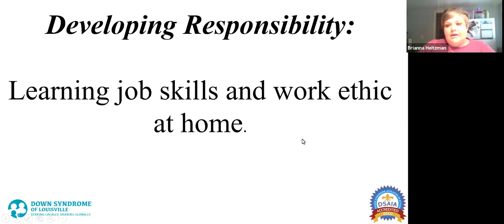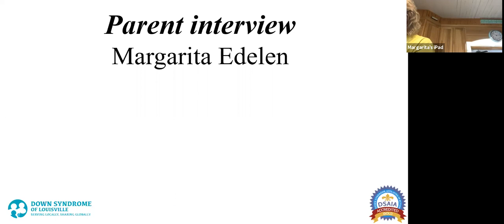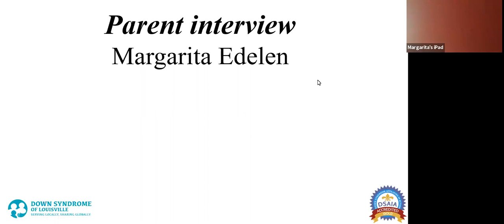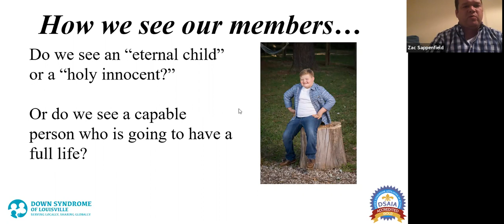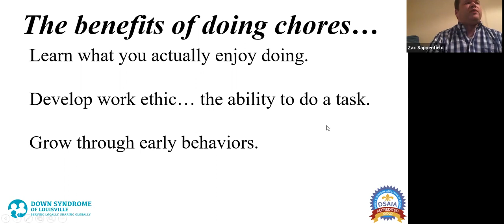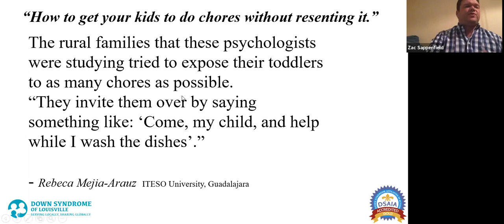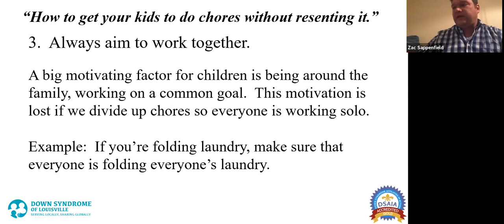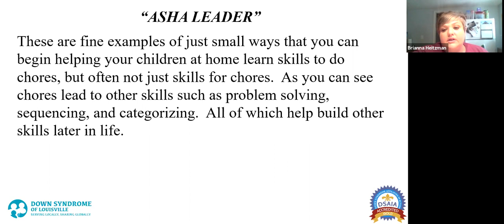Education Session- Developing Responsibility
The Career Solutions Team teaches us the importance of chores in the household early on to foster independence needed in the workplace later.